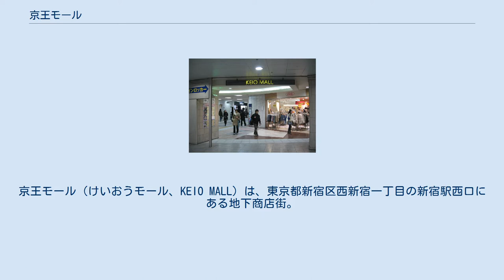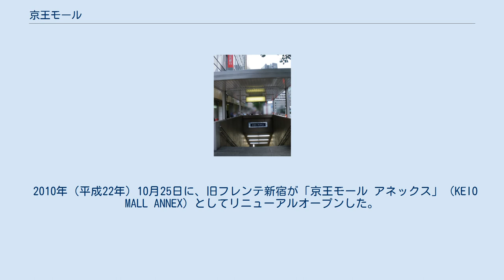京王モール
京王モール（けいおうモール、KEIO MALL）は、東京都新宿区西新宿一丁目の新宿駅西口にある地下商店街。
 正式名称は京王新宿名店街。
住居表示は東京都新宿区西新宿一丁目南口地下街1号。
京王地下駐車場株式会社が運営。
面積は 17,078.6m2。
 1976年（昭和51年）3月10日開業。
新宿駅の西口における代表的な地下商店街で、飲食店や洋品店などが軒を連ねる京王百貨店地下に繋がっている。
 国鉄新宿駅南口に、新たに駅ビル「新宿ルミネ」（現：新宿ルミネ1、1976年3月10日開業）を建設するため、近辺の店舗が地下に移って出来たのが始まりである。
 小田急エースと一体的に直結しており、小田急エースを経由して新宿駅西口地下広場に繋がっている。
南側は、1978年10月30日に開業した京王新線と都営新宿線の新宿駅に繋がっている。
 駅と直結しとても好立地であるため、平日、休日問わず、買い物客、通勤客が多く訪れる。
飲食店以外にも、OL向けの雑貨店なども多い。
 2010年（平成22年）10月25日に、旧フレンテ新宿が「京王モール アネックス」（KEIO MALL ANNEX）としてリニューアルオープンした。
 2011年（平成23年）3月、開業35周年を迎えた。
 下記外部リンクの公式ウェブサイト参照。